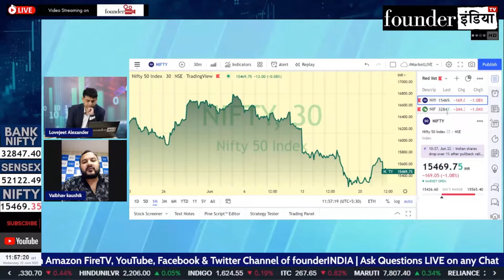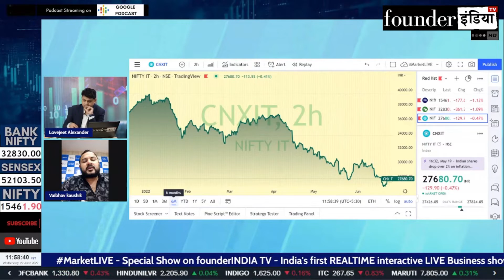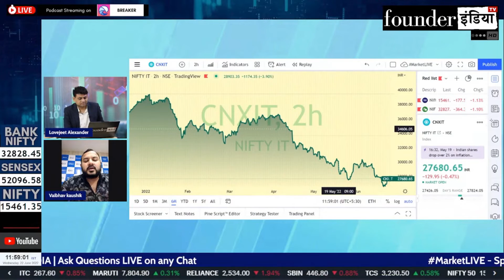Nifty/Bank Nifty में क्या करें? Expert Opinion by Vaibhav Kaushik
Shows on StockMarket, equity, trading, investment, commodity, personalfinance, tax, cryptocurrency, blockchain, reviews, Nifty/BankNifty marketanalysis, startups, policyreviews, nifty sensex, and much more.